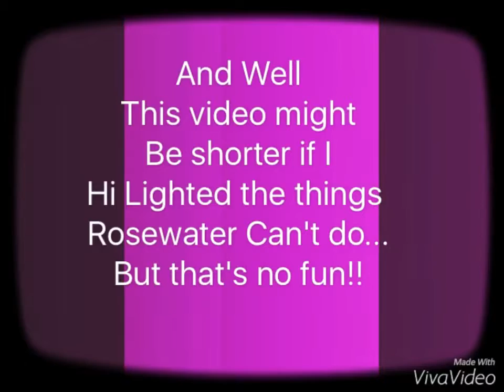How do You Rosewater!!?